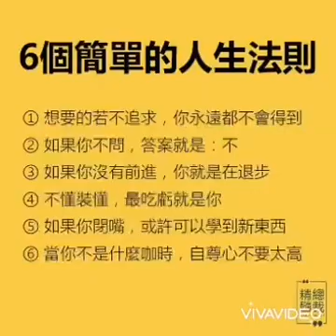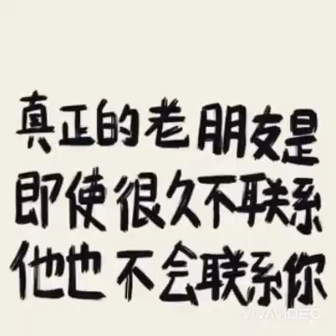【anneleefm】14.45pm 11.4.2022 to 12.45pm 12.4.2022每个人都有一种花会开在心底，纵使白驹过隙，岁月老去，依然会花香满衣。